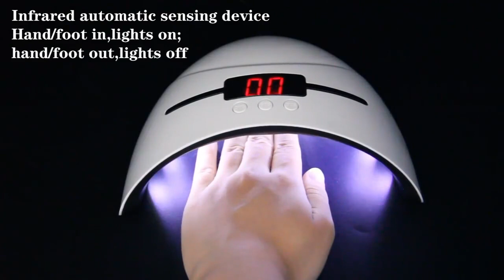Fastest Portable Gel Nails Dryer 12 LEDs UV Nail Lamp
Nail Dryer
Nail paint is a beautiful thing to have especially when you are going to an outdoor event such as a wedding, a gathering or a trip.
Some ladies like to apply plain nail polish while others prefer nail art consisting several shades and patterns. However, whichever paint it is, the struggle is usually related to drying it quickly.
It is normal not to sit for long durations and keeping activities on the hold, waiting for the nail to dry. This can be time consuming and may get you late. Our nail dryer with its uv nail lamp provides a one-stop solution to all these problems.
This led nail lamp has been equipped with double light sources to expedite the drying process. All you have to do is to turn it on, and place your fingers underneath.
The UV light for nails will dry your nails up. Gel nail light is completely safe for your nails and fingers and does not harm the nail paint either.
Achieve the best drying within minutes. The expertise of this UV nail lamp are not restricted to nail paint, but it can effectively dry nail gels as well.
Increased number of LEDs speed up the process and make sure you do not get late.
• LED nail lamp has a small size and light weight.
• This best uv nail dryer is portable.
• 5V USB power rating is all that is required by the gel nail dryer.
• Quick drying.
• Nail dryer now features higher number of LEDs.
• Double light sources.